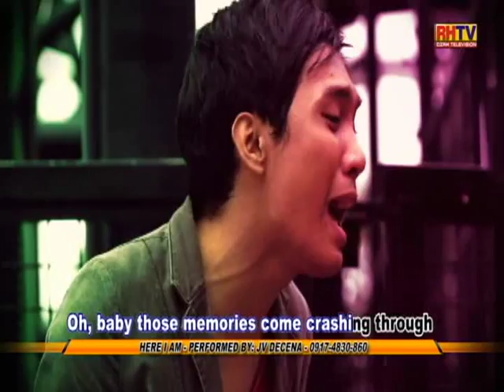RHTV - Kumpletos Rekados - Sing-it - JV Decena - Here I Am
JV Decena is a Masscomm graduate of Polytechnic University of the Philippines. He opted not to work to focus on his singing career.